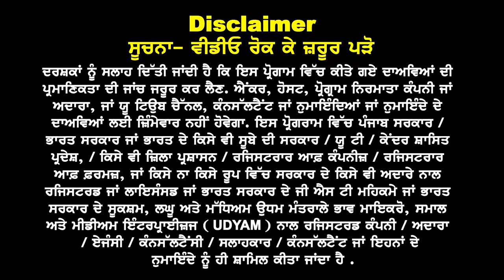Canada : Master / PG Diploma ਕਰਨ ਵਾਲਿਆਂ ਨੂੰ ਗੱਫੇ | ਕਿਸ Field ਵਾਲਾ ਕਿਸ Uni ਵਿੱਚ ਜਾਵੇ | List of Course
Canada
Master / PG Diploma
ਕਰਨ ਵਾਲਿਆਂ ਨੂੰ ਗੱਫੇ

Spouse ਨੂੰ Open Work Permit
List of Course & Universities